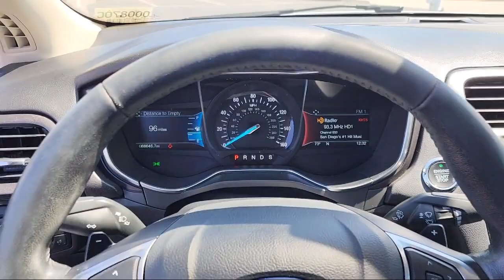2018 Ford Fusion San Diego El Cajon Chula Vista Mission Valley Santee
2018 Ford Fusion Stock Number: O00870C Vin:3FA6P0D92JR163321.